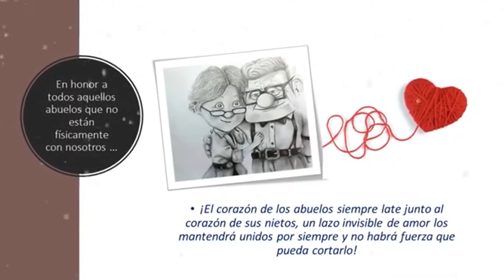¡FELIZ DÍA DE LOS ABUELITOS, FELIZ DÍA DEL ADULTO MAYOR!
El Buenos días de este jueves 1 de octubre lo dedicamos a nuestros adultos mayores, cuya sabiduría, consejo y amor inundan nuestros hogares. Hemos preparado un mensaje muy especial en el que le damos un poquito de cariño a nuestros abuelitos, Coloca tu mensaje especial para ellos en los comentarios.